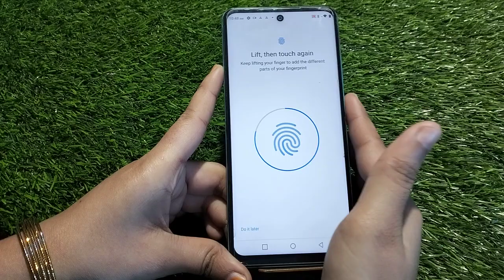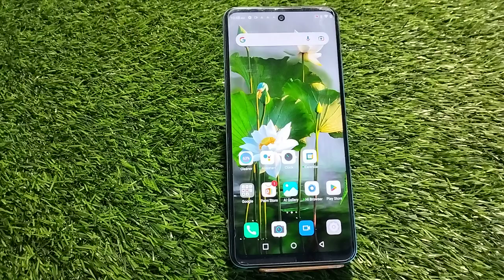Finger Lock In Infinix Note 12i, Infinix Note 12i Finger Lock Kaise Lagaen, How To Set Fingerprint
Finger Lock In Infinix Note 12i, Infinix Note 12i Finger Lock Kaise Lagaen, How To Set Fingerprint Lock In Infinix Note 12i,

Finger_Lock Infinix Note 12i